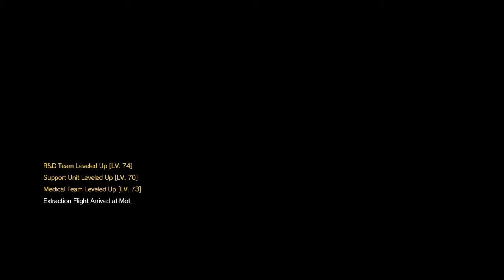MGSV: How to harvest Over 50 Soldiers With Quiet. "S+" "S" "A+++" "A++" "A+" "A"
MGSV: How to harvest Over 50 Soldiers With Quiet.
"S+" "S" "A+++" "A++" "A+" "A"

teletoppen